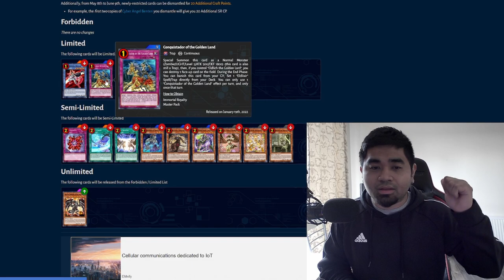MASTER DUEL UPCOMING LIMITED.SEMI-LIMITED LIST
Hello again and welcome back to another Master Duel video.

This video is inspired by  Konami YugiOh!. What influenced me to do this video is because of   TeamSamuraiX1 - Sam, Ruxin34, and TheCaliEffect(King of Games).

💘If you love YUGIOH! and you like unboxing videos,